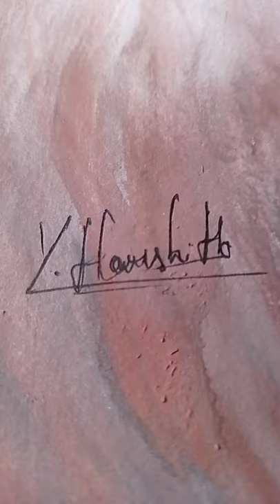painting of peacock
video link of this painting is